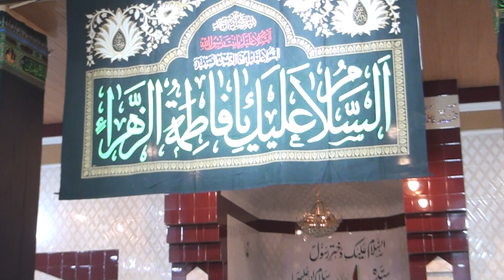SHAHID ALI NEW MANQABAT MUCHI GATE LAHORE SHIA MUHLA 110TV